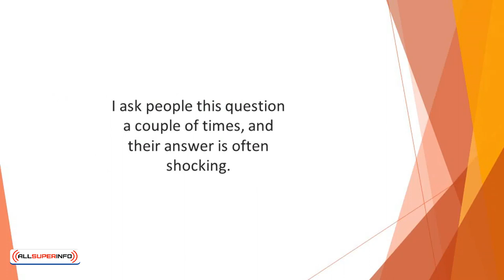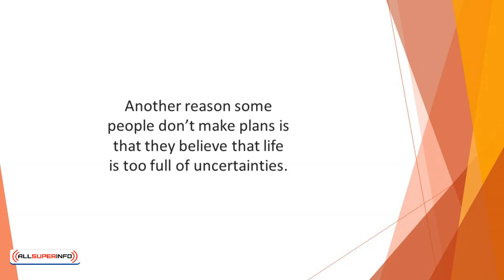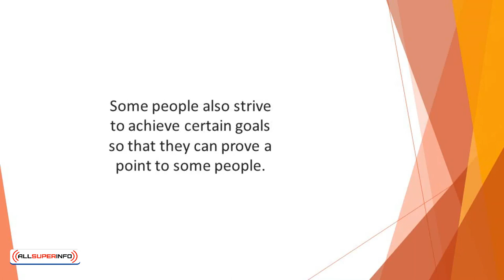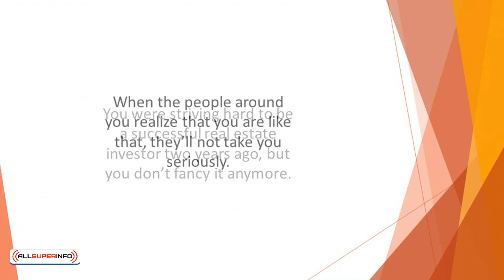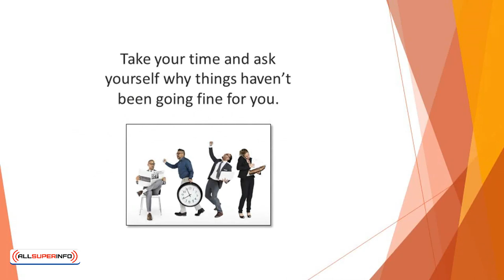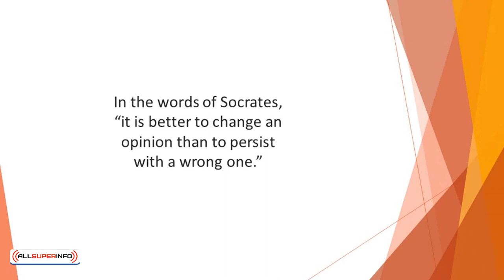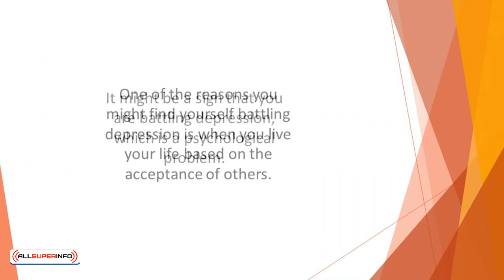Video 2 Starting with the end in Mind